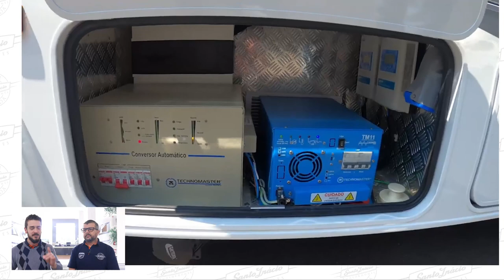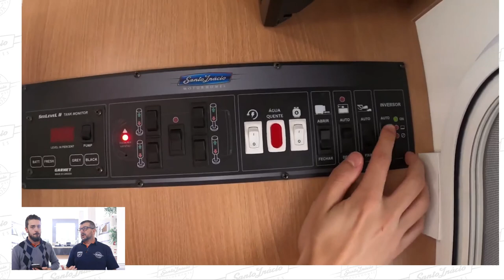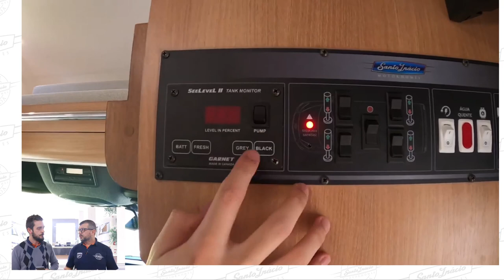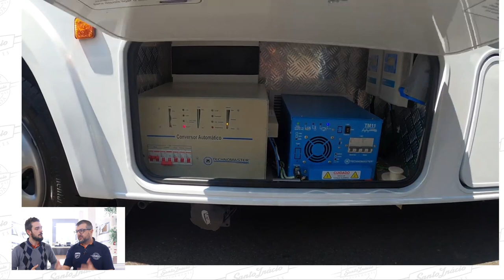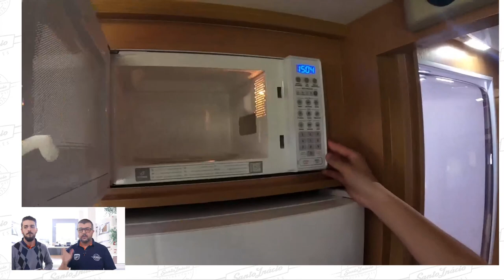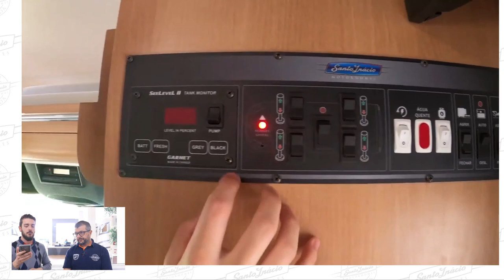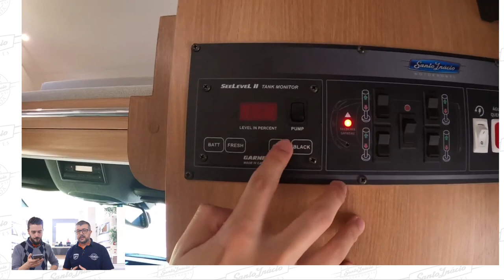MOTORHOME SANTO INÁCIO 7.5 SI - PAPO DE MOTORHOME #93 - 27/09/22